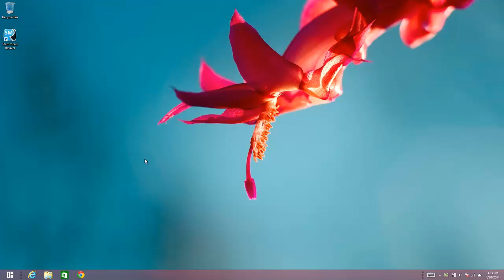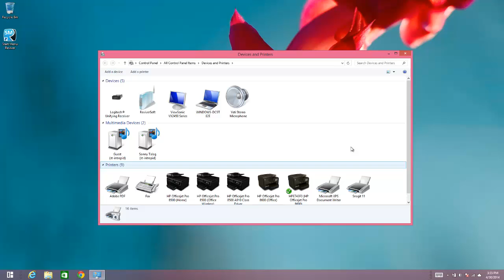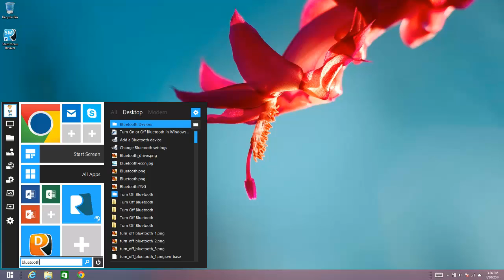Using Search in Start Menu Reviver 2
Here are some tips and tricks for using the search functionality in Start Menu Reviver 2